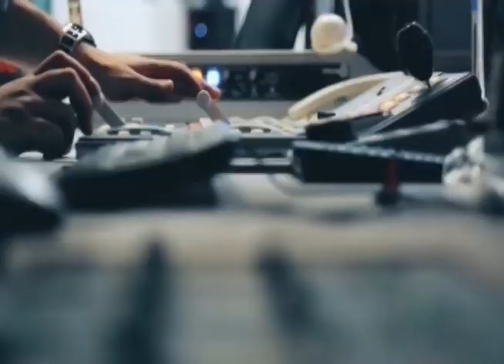tv1indianews - पानी की समस्या को लेकर सदर विधायक ने दिया सन्देश....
बिनोद सोनी - सीतापुर
बिनोद सोनी - सीतापुर
पंकज पटेल - फतेहपुर
पंकज पटेल - फतेहपुर
रवी सोनकर - रायबरेली